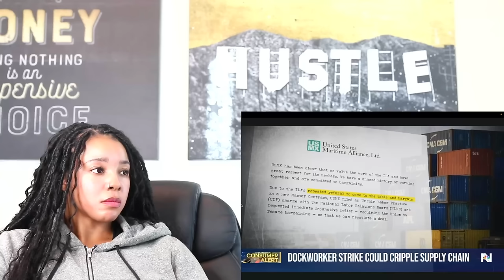Katt Williams CLOWNS Diddy + Hurricane Helene & Longshoreman Strike | Reaction